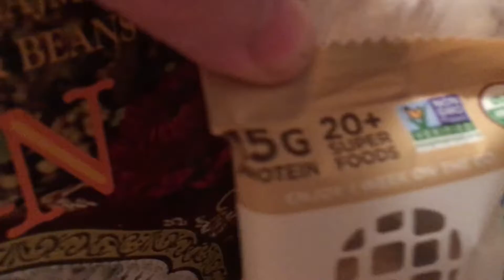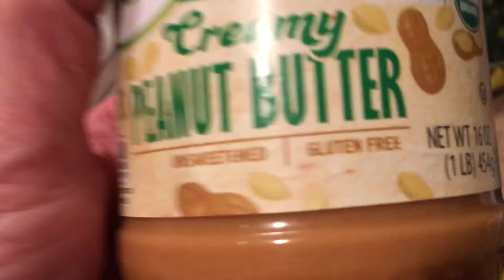I Have CELIACS DISEASE. Been knowing it since 2017!!! Thought it was FAKE Disease!!. Me Bad!!!!!!!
NOV   28
Wow this is just great. Ummm...Now i know Y. Because we really are aliens from another planet/dimension, like somebody said on a gluten video.  I also, can't handle caffeine, booze, or any typer of chemical.
Earthlings should be able to handle gluten  and chemicals.  But actually after reading about gluten i am convinced it is POISON  and it never wanted to be eaten in the first place.
IT is effecting so many people and they are NOT getting it. And then they just get midiagnosed.

I can't eat GLUTEN anymore .How am i suppsed to go on any out of country trips?
Well i don't care i  have enough FUNNNN in bed!!  (OBE)
I also have low blood sugar problems which makes it harder too, to also be CELIACS.   This gluten bull shit wake up call activated my hypoglycemia but  i am starting to feel better.
I don't know how LONG i had been CELIACS. It is easy to ignore symptoms TILL they get so bad! Well my body decided NO MORE on Turtle hibernation day, NOV 17.
Well for two years i noticed that seems to be the magical date for turtles around here to go into  brumation. But  the past two years it has been end  of OCT.

When i went to a nautral DOC (Barbara Austin)  in  2017 i did  like 8 viles of saliva TEST, which showed i was CELIACS (gliadin antibodies test). I was thinking in my head  '  YOU are full of shit '.
AND I kept on eating GLUTEN! The viles was for hormone tests, but for gluten antibodies too .
She looked at me very seriously , "Oh this is the important one, on the last page which showed i was basically  15 of 15 which showed postively CELIACS ". I was no. 14.
I DID NOT believe her. I thought it was a HOAX disease anyway.  Most diseases are!!!
NOT its real! ME bad!
Anyway i kept on eating gluten till NOV 17, 19.
Well basically the saliva tests i thought was  just for hormones, and she didn't tell me it was also gonna test for gluten ag1  antibodies.
So i thought that was weird when she mentioned GLUTEN. I was thinking what does this have to do with hormones?
She maybe told me that the test was also gonna test for gluten problems and maybe i just wasn't paying attention. So she went through the first 4 pages of hormone levels, then the last page was GLUTEN test results. SHE LOOKED VERY SERIOUSLY AT ME. SHE KNEW THAT WAS SOME SERIOUS SHIT. I DID NOT! ...AT THE TIME.
And she gave me a list of what i can eat and what i can't.  Of course i shrugged it off and kept eating gluten.

SO far i have been eating :
Amys' Meals
Organic hamburger patties
cheese
Perfect bars ( NO THOSE TASTE LIKE ASS AND WAY TOO MUCH PHUCKING SUGAR. NOT EATING THOSE ANYMORE.
fresh potatos, mushrooms, broccoli
Dates, GARLIC
Advocados
Eggs
Buttermilk ranch dressing
Bananas
Peanut butter (organic), ALMONDS
Walmart Schorchin HOT Corn chips. Yumm!!
I hope i am NOT alergic to corn. Not sure yet.
I just ordered a  550 Food sensitivity test and just put it in the mail today. ( UPDATE: that wasn't real reliable)  IT SHOWED ME BEING ALERGIC TO EVERYTHING IN THE WORLD EXCEPT ALMONDS, COCONUTS AND  BEEF. iT PICKED UP ON MY PUITUTARY DISORDER.
I did enough research to know that this gluten stuff is real and it existed 2000 years ago  before GLYPHOSTES. So i know it is the GLUTEN/proteins ppl/I  am alergic to and NOT glyphosates.  So when the WHEAT plant is growing( which is alive)  and apparently has a soul, lol. it decides it does NOT want to be eating. So guess what it does?
It creates those two toxic proteins called Glaidin and something else.
I am convinced  and that is all i needed to know to realize it is poison.
AND my body decided to reject it  completely and hardcore  on NOV 17 by giving me hardcore symptoms. I was having lots of symptoms prior to that just not so hardcore.